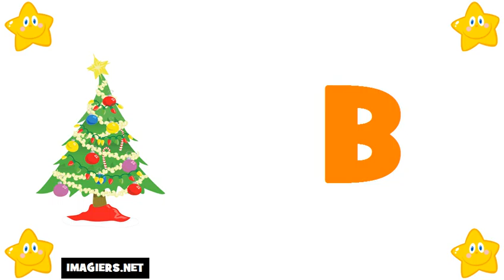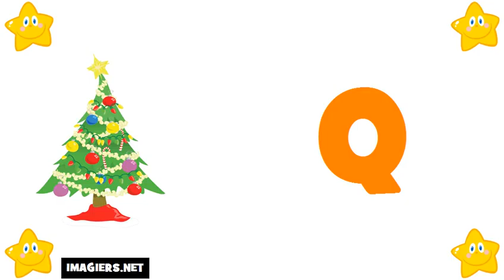aprender frances # alfabeto em frances